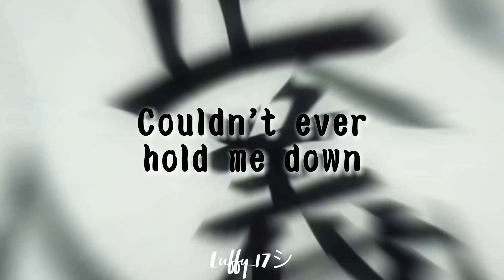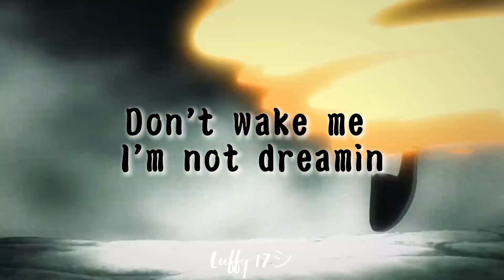Past lives ( amv ) | Sabo episode ASL